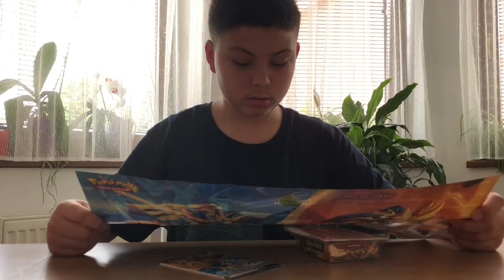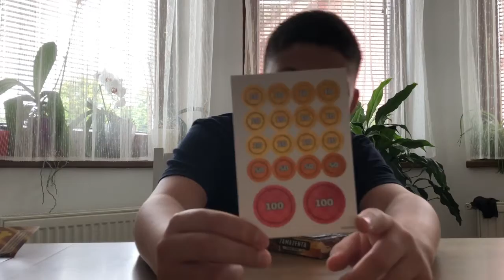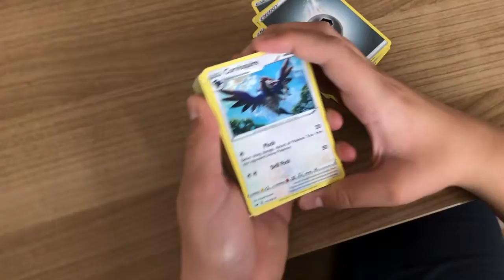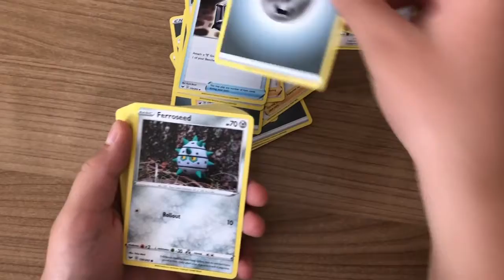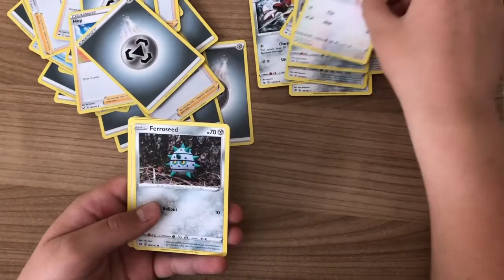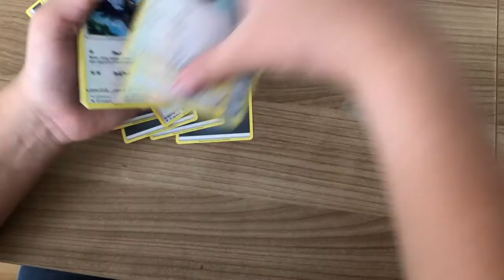Unboxing POKÉMON KARIET | Captain Noob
Vitajte pri novom videu. Dnes to bude Unboxing Pokémon kariet. Viem, že dlho nebolo video, ale boli prázdniny a chcel som si ich užiť, ale teraz znovu začínam s točením.

Strih: Alžbeta M